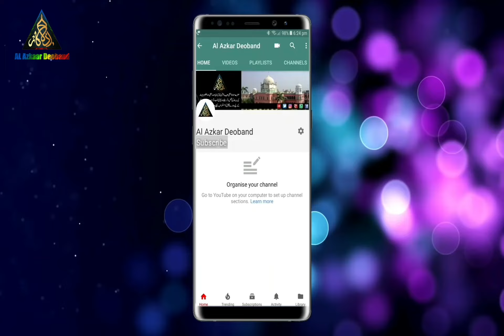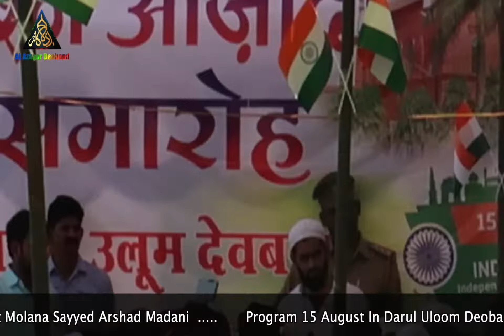Program Indian Independence Day 15 August 2019 Darul Uloom Deoband || part : 5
This video is uploaded by : 《Al Azkar Deoband》